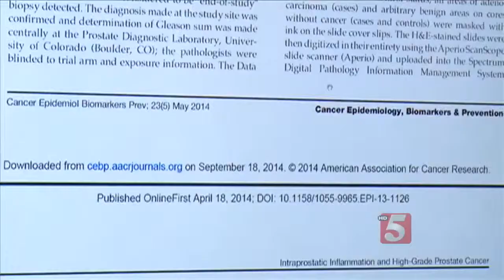Chronic Inflammation & Prostate Cancer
One man in seven will develop prostate cancer in his lifetime.